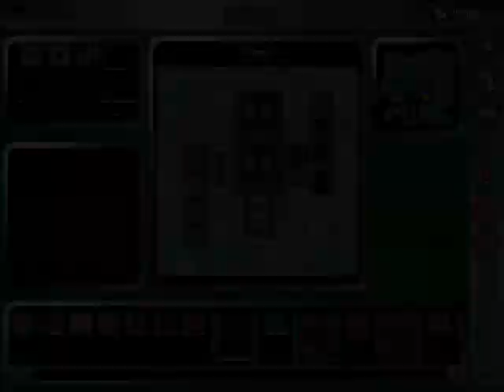Lets Play: Xcom Apocalypse 123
My first attempt at a lets play. Join me in ridding 2 dimensions of the alien menace!